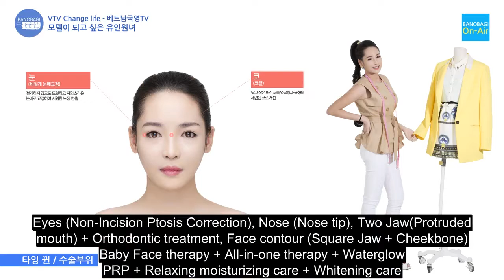Vu Thanh Quynh's Real Story with Banobagi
Vietnamese make-over show, Change Life,